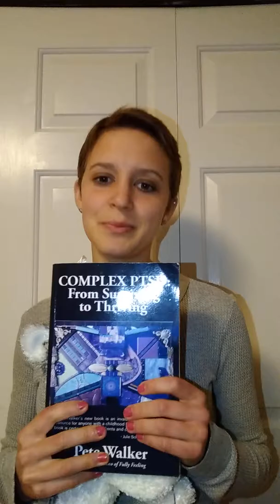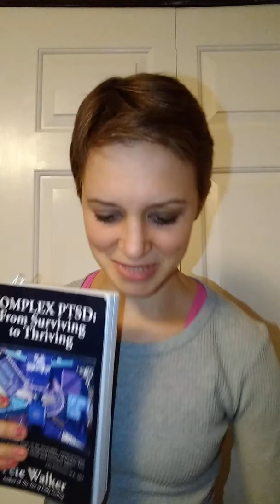Trauma Response - FIGHT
This video describes the  CPTSD trauma response of Fight mode and explains the ways it is expressed in words and behaviors.